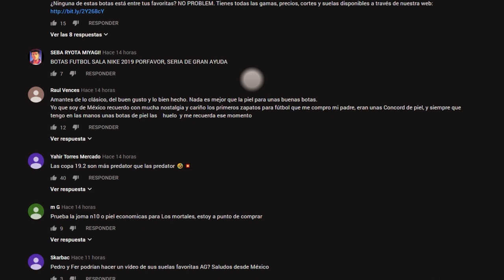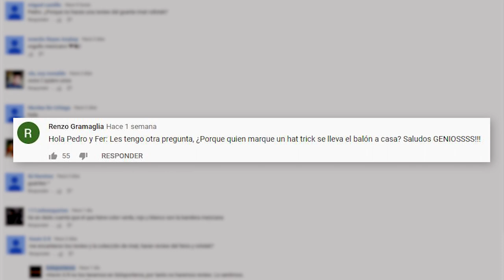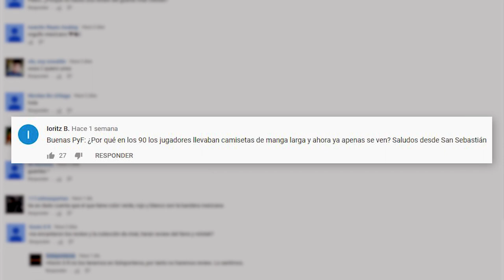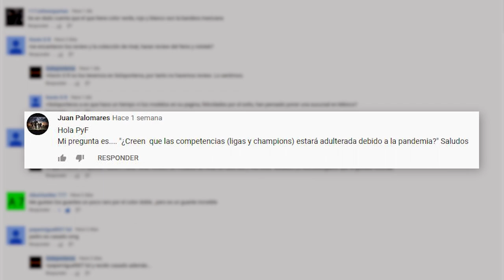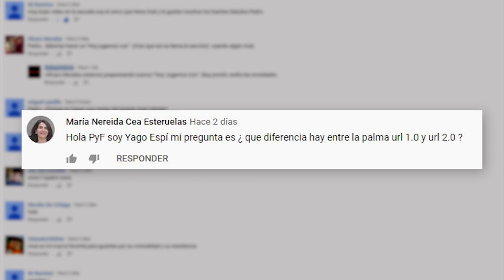POR QUÉ SE LLEVA EL BALÓN con el HAT TRICK???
Es viernes de Preguntas y Respuestas en el canal de Fútbol Emotion. Hoy nuestros presentadores nos sus mostrarán sneakers y además, estarán contestando preguntas cómo; ¿De donde viene el nombre Hat Trick? ¿Por qué se llevan el balón a casa?
Todo esto y mucho más en el capítulo de hoy.

Todas las botas y colecciones más actuales, sin duda, están en Fútbol Emotion

soloporteros_botas soloporteros_guantes soloporteros_sala